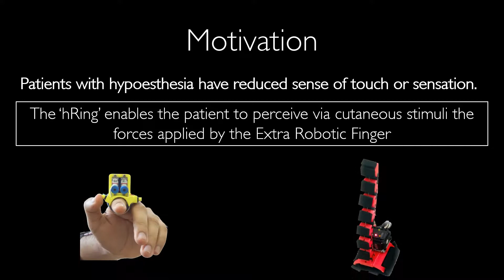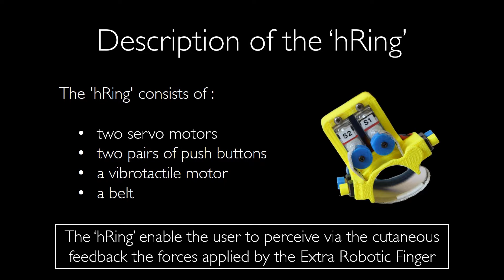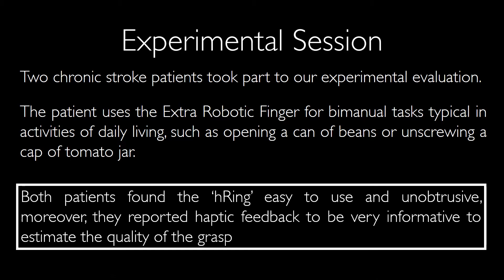A Wearable Haptic Ring for the Control of Extra Robotic Fingers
Irfan Hussain, Giovanni Spagnoletti, Claudio Pacchierotti, Domenico Prattichizzo, Presented at AsiaHaptics2016.
This paper present a wearable haptic ring called “hRing” to control the soft extra robotic finger and to render haptic informations to provide cutaneous stimuli. The “hRing” is a novel wearable cutaneous device for the proximal finger phalanx and the extra robotic finger is a device to be used by chronic stroke patients to compensate for the missing hand function of their paretic limb. The hRing consists of two servo motors, a vibro motor, two pairs of push button and a belt. The servo motors move the belt placed in contact with the user’s finger skin. When the motors spin in opposite directions, the belt presses into the user’s finger, while when the motors spin in the same direction, the belt applies a shear force to the skin. The soft finger is an underactuated modular robotic finger worn on the paretic forearm by means of an elastic band. The device and the paretic hand/arm act like the two parts of a gripper working together to hold an object. It has been designed to be wearable, Two chronic stroke patients took part to our experimental evaluation on how the proposed integrated robotic system can be used for hand grasping compensation. The hRing enabled the patients to easily control the motion of the robotic finger while being provided the haptic feedback about the status of the grasping action. The patients found the system useful for ADL tasks, the hRing easy to use, and the haptic feedback very informative.